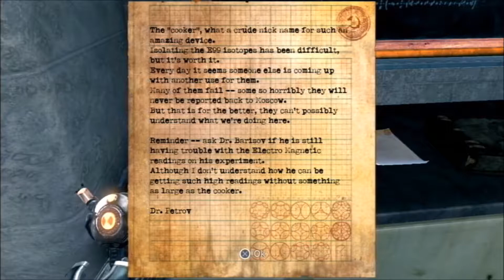BLEW IT RIGHT OFF | Singularity | Part 14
Poor guy.